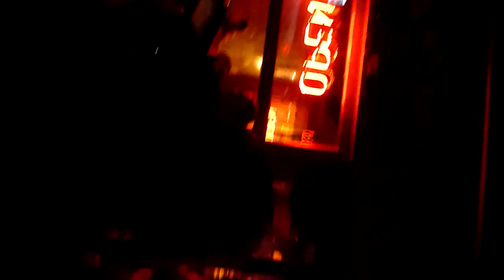Yer Blues, cover en la jam de Jack Flash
el 1/7/12 , un "poquito" falto de coordinación ... y bueno, era una jam, no?